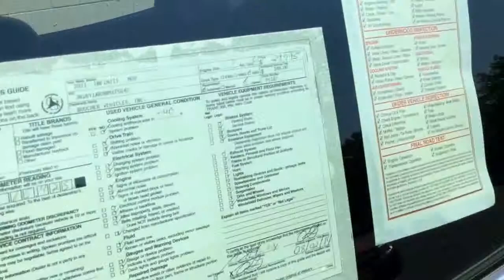2011 Infinity M37x Platinum Graphite P1187